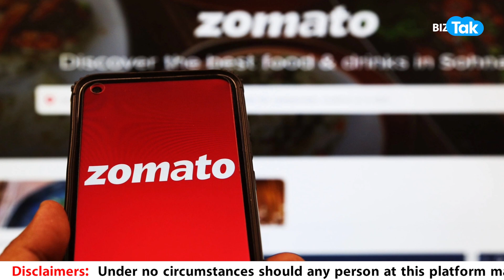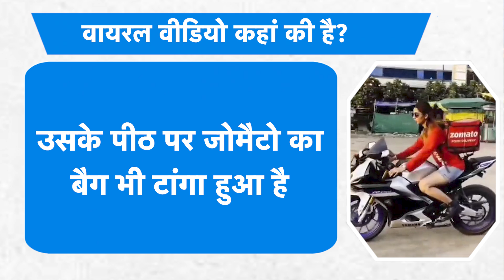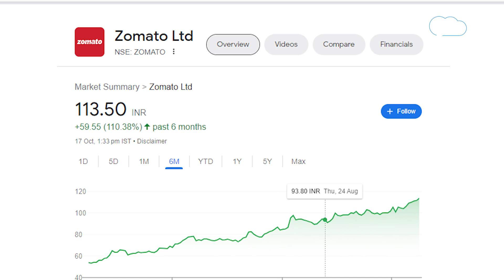Zomato अब किस वजह से वायरल हो रहा है ?|BIZ Tak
BizTak Premium ज्वाइन करने के लिए क्लिक करें .